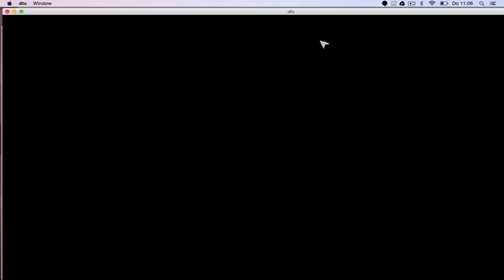Defenders of Time Gameplay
Defenders of time Gameplay. This is a Tower Defense game with a whole new approach. Build your towers strategic and upgrade them to give more power.